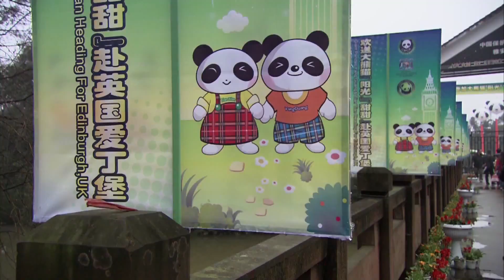10 САМЫХ РЕДКИХ И ИСЧЕЗАЮЩИХ ЖИВОТНЫХ В МИРЕ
Топ-10 Самые редкие и исчезающие виды животных мира: Зубр,Шлемоносный казуар,Гавиал,Большая панда,Снежный барс (ирбис ),Лошади Пржевальского,Горные гориллы,Амурский тигр,Яванский носорог,Китайский речной дельфин.

WebMoney
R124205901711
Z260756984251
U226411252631